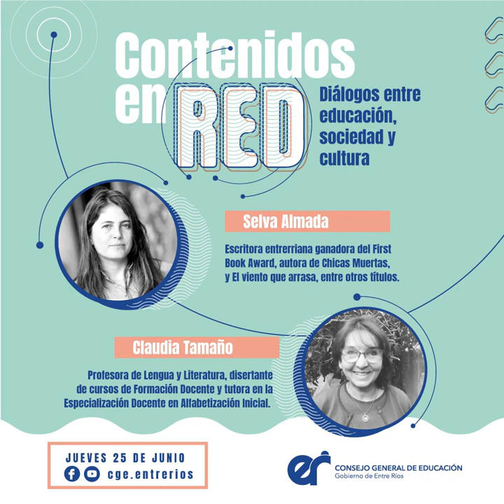Contenidos en red: diálogos entre educación, sociedad y cultura. Primera edición.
Conversación entre la escritora entrerriana Selva Almada y la profesora de Lengua y Literatura Claudia Tamaño.